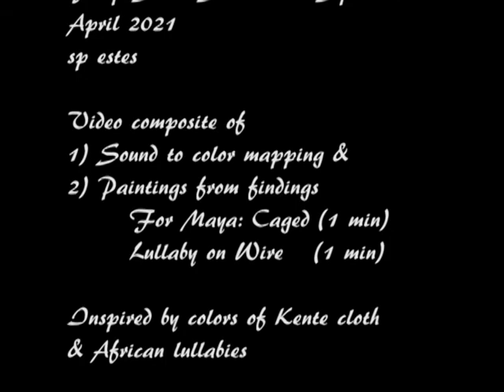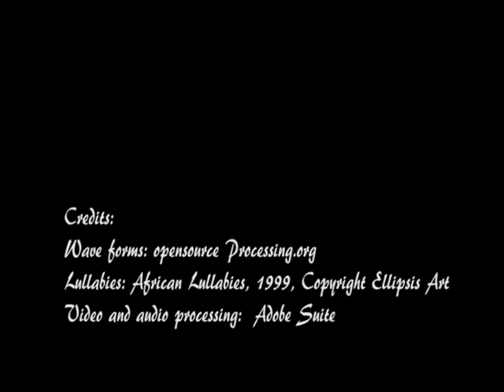For Nancy: A Lullaby of Kente to Canvas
In memory and honor of Nancy Cross Deuchler

Audio and digital compilation based on African lullabies and
colors from kente cloth; Sound to color mapping
Two SPEstes paintings inspired by the lullabies and colors
Open source processing wave forms and mapping tools, audio from  Ellipsis Art
Canvas pieces: oil, acylic, wire, kalimba keys